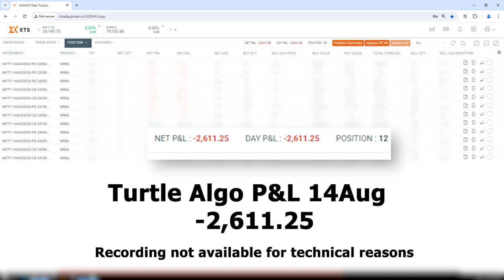Turtle Algo P&L 14Aug -2,611.25 | TradeHull | Algo trading | See👇